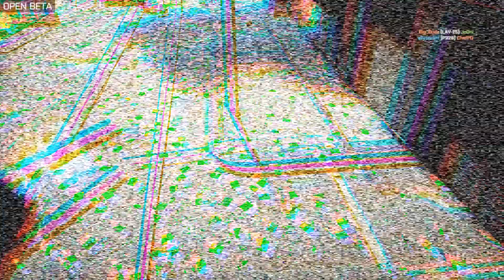Battlefield 4 Beta | Bugs and Fun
Day 2 and 3 of Battlefield 4 Beta, no end in sight. People are dying everyone from bugs and buildings. Enjoy the video.